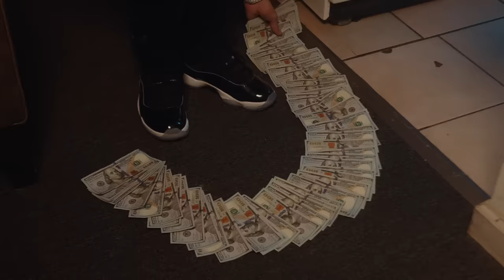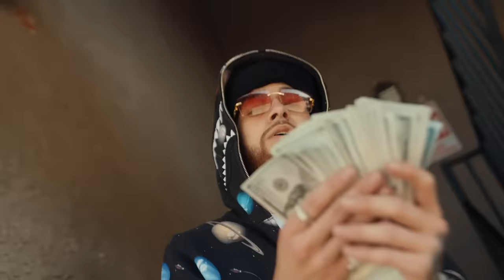Ovi x Natanael Cano x Junior H x Herencia De Patrones - Los 4 Ases [Official Video]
Directed by Lalo The Giant

Ya esta disponible el sencillo "Los 4 Ases" en el nuevo album Retumban2 de Ovi en todas las plataformas digitales